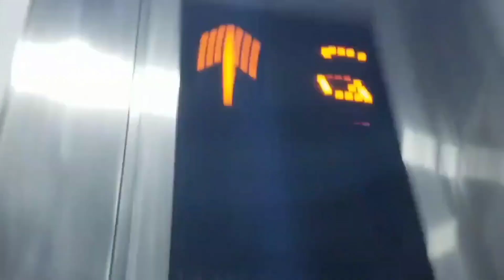Random elevator pack 28